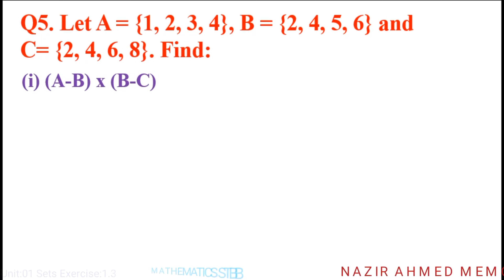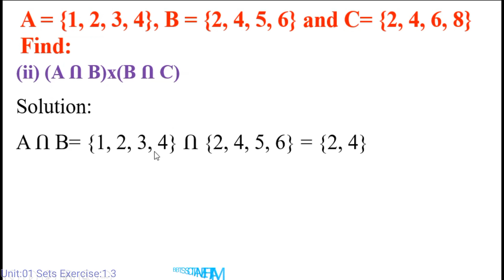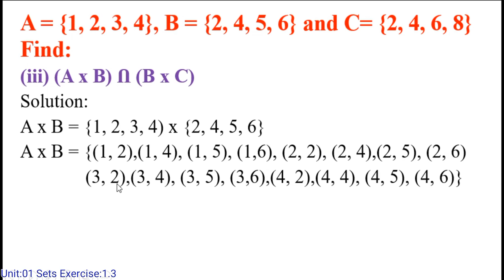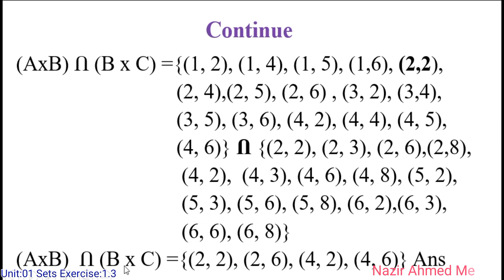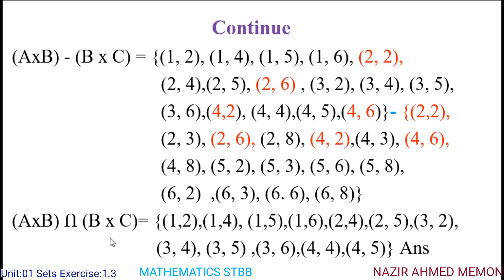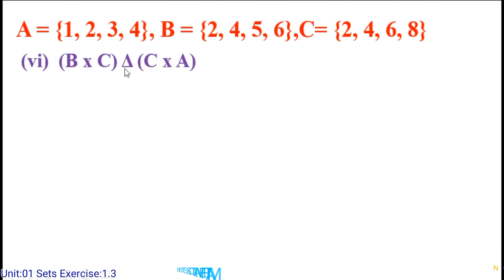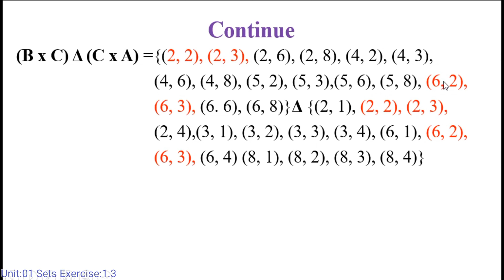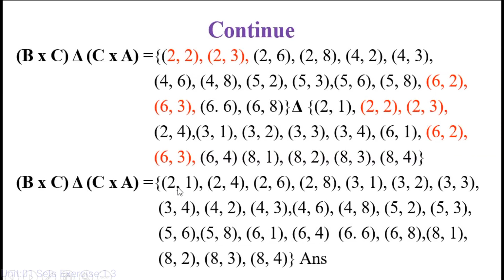Grade IX-X Unit:1, Exercise 1.3, Question 05 | STBB | Sindhi | 4K | Study Zone N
Exercise 1.3 | Question 05 | taken from
Sindh Text Book Board (STBB) Mathematics, Unit: 1 Sets, for Grades IX-X.
The Language of explanation of this video is Sindhi, and this video is provided to you in 4K resolution.

In this video you will also learn about Cartesian Product by using Union, Intersection, Subtraction and Symmetric Difference. For more practice you can use elements other than this to do practice at home. This will improve you Mathematical Skills. If you do not understand the question, go back and watch our previous video of Exercises 1.1 & 1.2. These questions are also beneficial for students of Grade VI-VIII.
If you have not watched my previous Videos, I would recommend you to watch it. It might helps you to understand rest of the Videos Regarding the Unit:1 Sets.